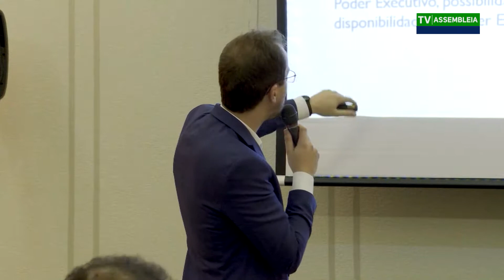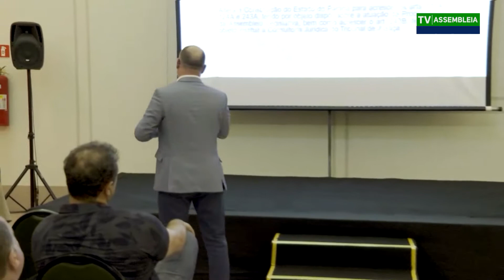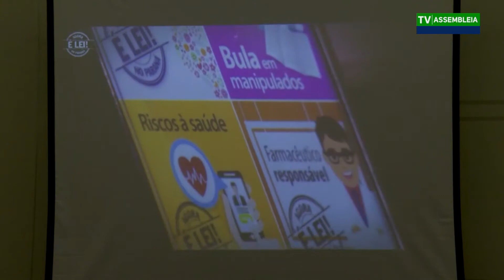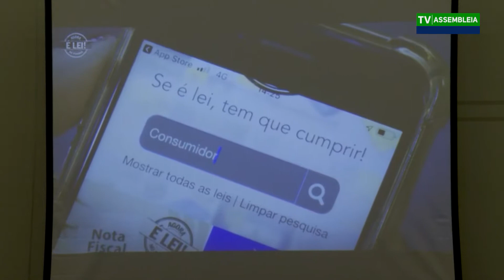Escola do Legislativo da Alep realiza workshop com vereadores durante o evento Governo 5.0 em Foz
Diretores Legislativo e de Comunicação juntamente com o procurador geral apresentaram em Foz do Iguaçu as ações desenvolvidas no Legislativo que servem de exemplo para o país.